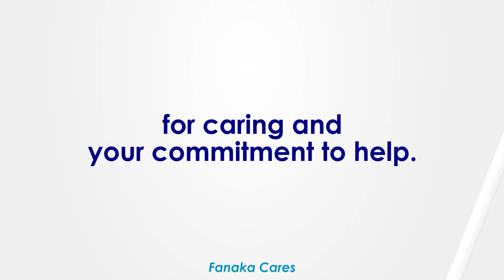Thank You Covid19 Front liners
This goes out to all the front liners and individuals who are doing everything they can to keep the Corona Pandemic at bay. Not many people can do what you do. So this is from us, A big thank you and a tribute to your efforts and hard work.